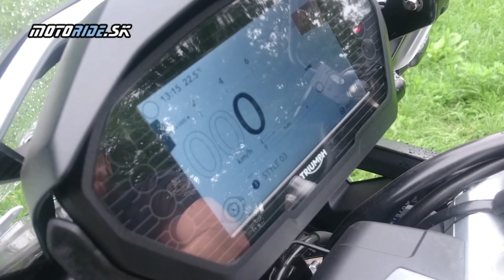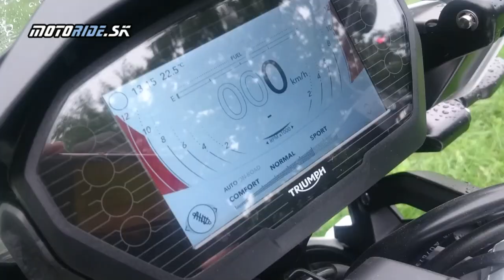Motoride.sk: Triumph Tiger 1200 XRT 2018 - luxusný adventure tourer v plnej výbave